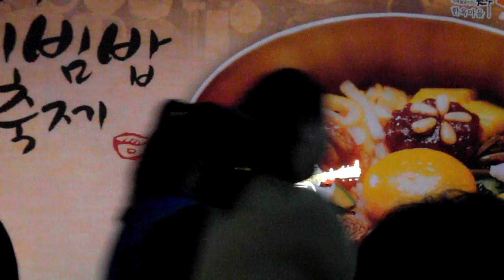Nice Korea Song -Jeonju Hanok Village. Jeonju bibimbap festival. Jeonju city.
Jeonju Hanok Village. Jeonju bibimbap festival. Jeonju city. KOREA
전주한옥마을全州市韓屋村. 전주비빔밥축제 Jeonju bibimbap festival : Jeonju city（全州市.전주시）. North Jeolla Province(전라북도).